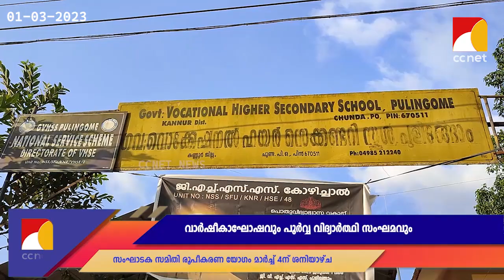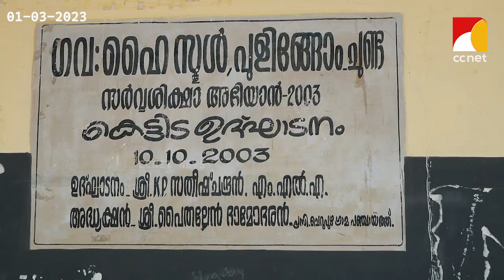പുളിങ്ങോം ഗവണ്‍മെന്റ് വൊക്കേഷണല്‍ ഹയര്‍സെക്കണ്ടറി സ്‌കൂളിന്റെ വാര്‍ഷീകാഘോഷവും